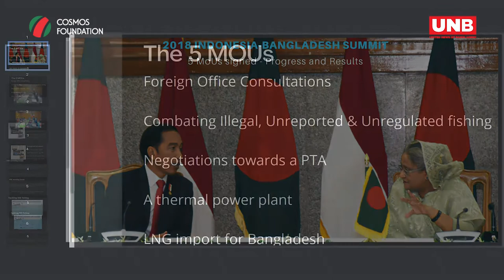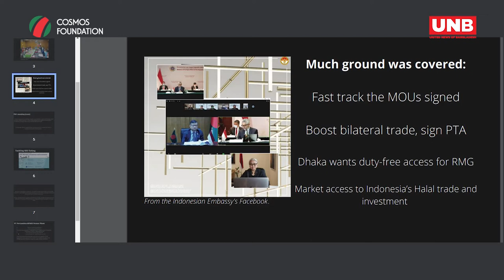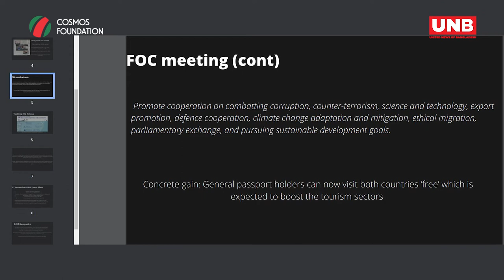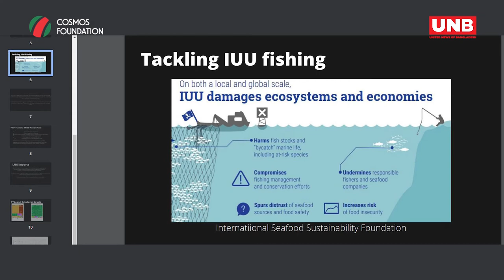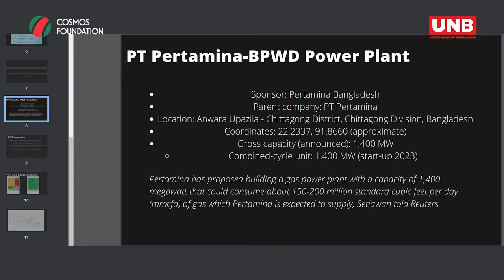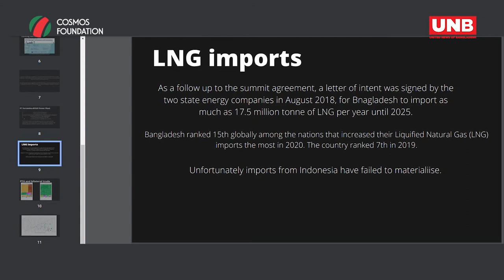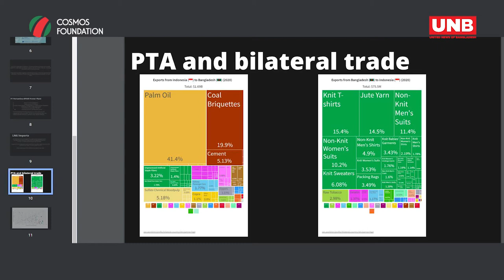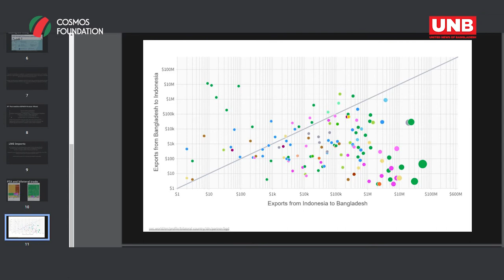Cosmos Dialogue | Bangladesh - Indonesia Relations: Prognosis for the Future